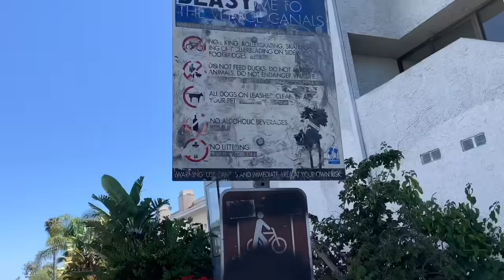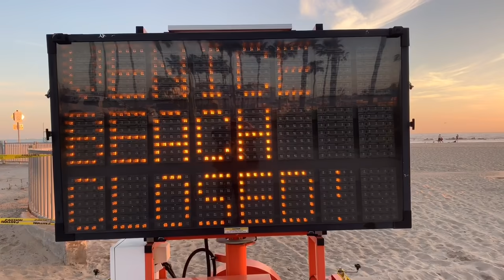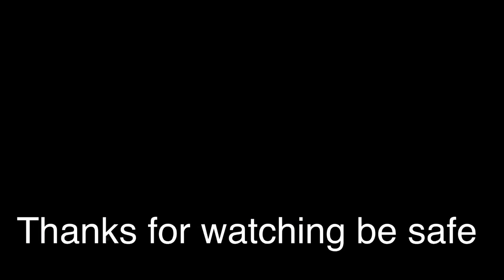Venice canals lockdown nobody is in the canals here in Los Angeles California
Today I met my friend Louis on Venice Beach where the canals are he bought a brand new paddleboard so he tried to use it in the canals doing lockdown there was nobody here